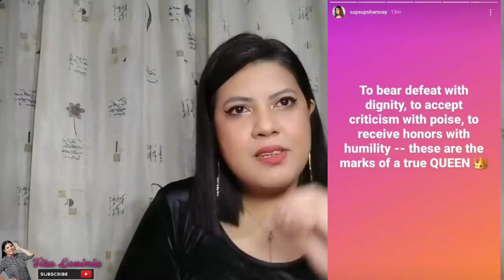THE GOOD, THE BAD AND THE UGLY | MISS UNIVERSE PHILIPPINES 🇵🇭 2020 REVIEW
The recently concluded Miss Universe Philippines finals was a success but it was never short of drama. Here, I dissect each aspect of the competition and present my thoughts on the production, the results and the issues surrounding the event.

Photos and videos taken from the Instagram and Facebook pages of:

The Miss Universe Philippines
Norman Tinio